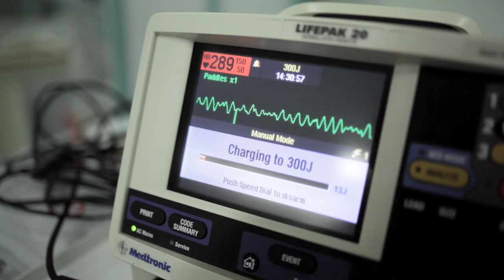I Didn't Want That - Resuscitation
A carefully crafted short film which highlights the importance of making your end of life wishes clear: from deciding whether you wish to be resuscitated to planning your funeral.
Consisting of five scenarios, which came as a direct result of community involvement, the film conveys a powerful and emotionally charged message.
With high production values, a brilliant cast and a delicate touch, a poignant resource has been created to act as a stimulus for changing the way the nation thinks about death.

I didn't want that... choosing whether you wish to be resuscitated
When terminally ill, resuscitation is rarely successful and can result in a painful death. In this scenario we see a man being left with the difficult decision of whether his brother should be resuscitated. Unfortunately, his decision results in his loved one being denied his end of life wishes simply because they were never made clear. Working closely with Brighton and Sussex University Hospitals NHS Trust, pFlix Films captured an accurate portrayal of resuscitation to show both the reality of a resuscitation attempt and the traumatic effect it can have on those watching.